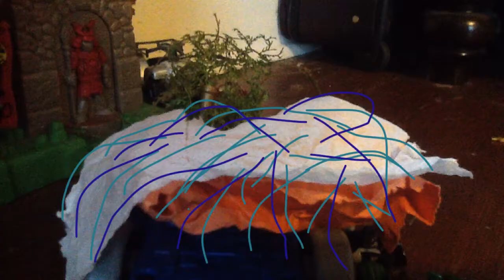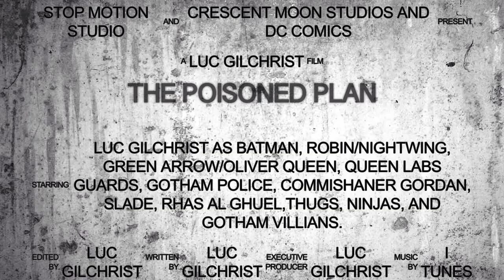The Poisoned Plan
my second stopmotion I ever made it was the first part to a serious I once had. also there was an issue with the video rendering causing strange question marks so sorry for that.

My Snapchat: Add me on Snapchat! Username: ilucgilchrist